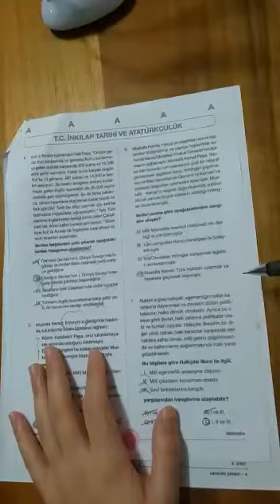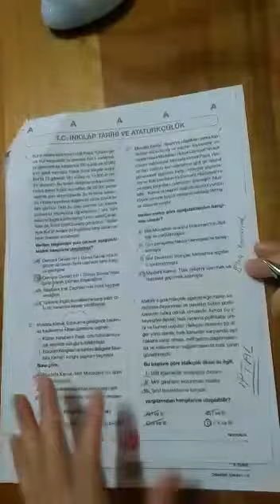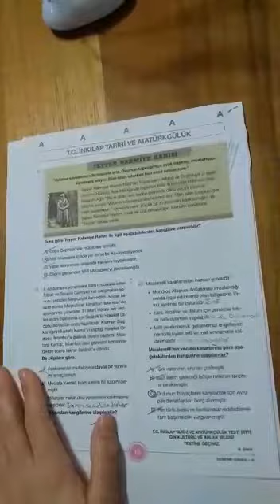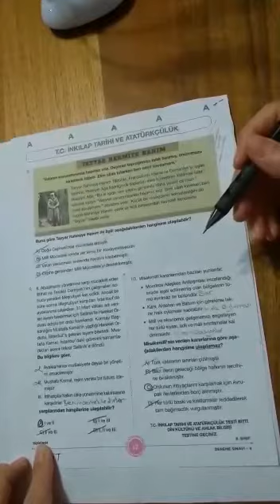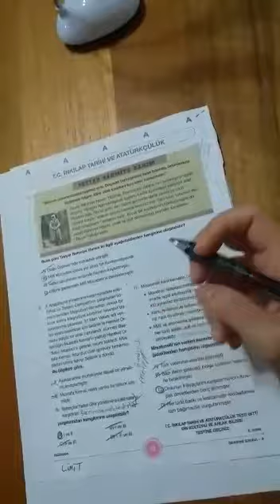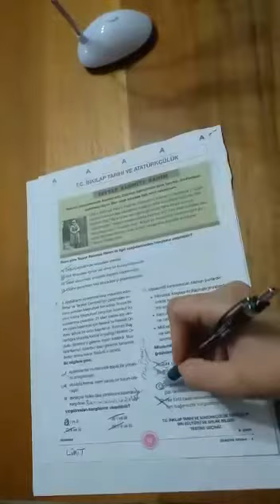İNKILAP TARİHİ “LİMİT YAYINLARI DENEMESİ SON 5 SORU “